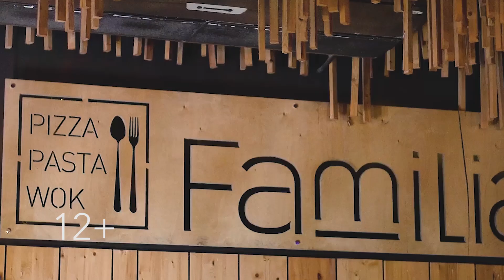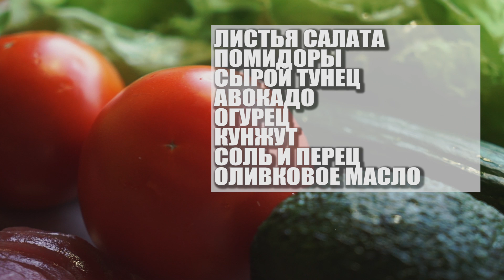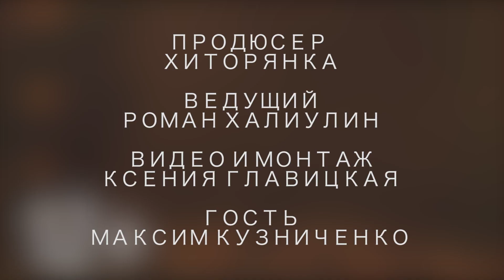Еда в Familia / Салат с гриль-тунцом